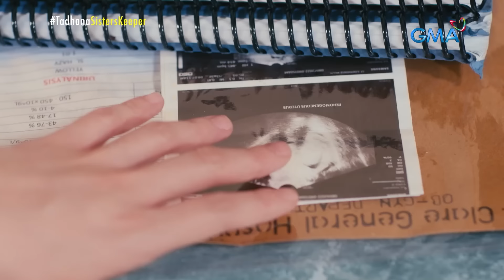Babae, matutuklasan na ba ang pagtataksil ng kanyang boyfriend at kapatid? (Part 8/12) | Tadhana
Aired (April 13, 2024): Dahil sa selos at inis na nararamdaman ni Marife (Jenzen Angeles), aaminin na ba niya ang sikreto nila ni Warren (Yasser Marta) kay Grace (Arra San Agustin)?

Watch it every Saturday, at 3 PM on GMA Network. for our full episodes